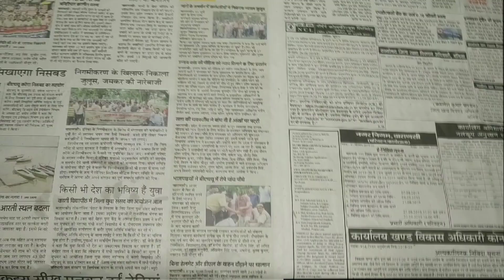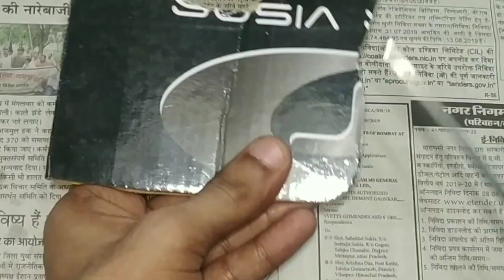WWE Stuffs Series Ep. No:- 22 How to make Demon Finn Balor Mask, Finn Balor Mask | At home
Hello friends

Today Video Is WWE Stuffs Series Episode Number :- 22 And today we are learning How to make WWE Superstar Finn Balor Mask At Home In Very Easy Way.